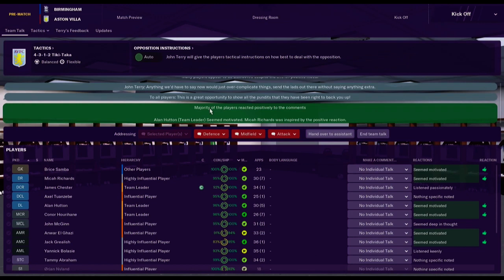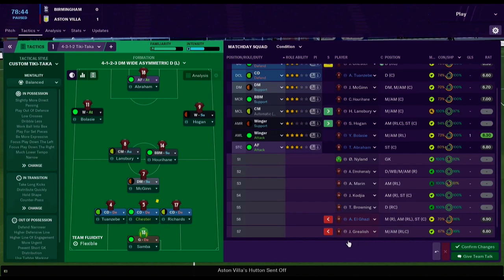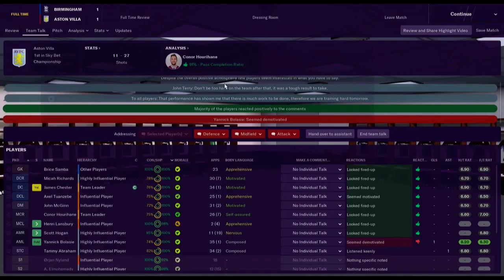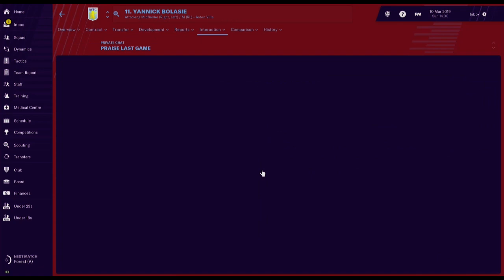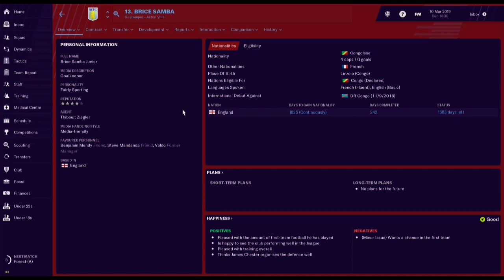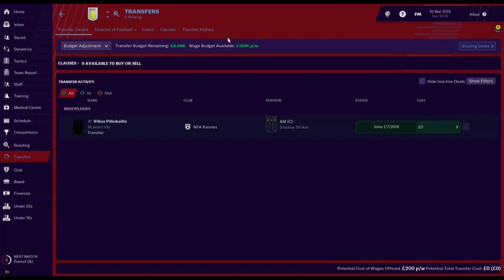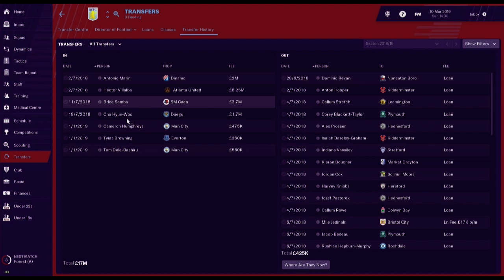FM 2019 - Aston Villa #6 Birmingham F.C... Again!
Aaron Paradise a Manager's Journey with a Historic Team from Birmingham England
taking them from the English Championship League to Lifting The European Champions Cup!
 It is just the matter of how long will it take and can he do it?

🐺Azzaevil/Me🐺

🐺Azaevil/Me🐺 🎵

Video Editor
🐺Azzaevil/Me🐺

🐺Azzaevil🐺